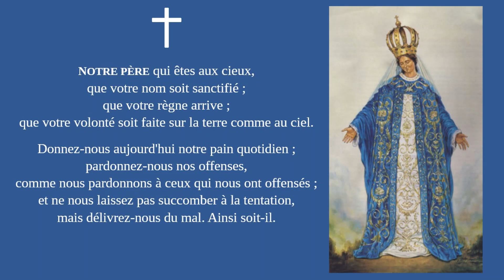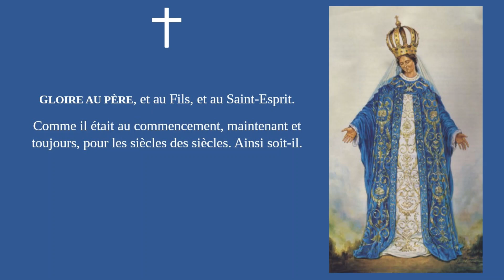Prières pour la conversion des infidèles, 9 décembre 2023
Notre-Dame d'Afrique, priez pour nous, pour les musulmans, pour les juifs et tous les autres infidèles.
L'œuvre de piété pour la conversion des infidèles est un rendez-vous hebdomadaire ; chaque samedi, à 9 heures, nous prions pour que tous les hommes soient réunis dans la même foi, la même espérance et le même amour de Notre-Seigneur Jésus-Christ.
10 décembre 2023 : 2e dimanche de l'Avent.
12 décembre : sainte Ammonaire, vierge, et les saintes femmes Mercurie, Denise et une autre Ammonaire, martyres à Alexandrie, en Egypte.
15 décembre : saint Valérien, évêque d'Avensa, en Tunisie.